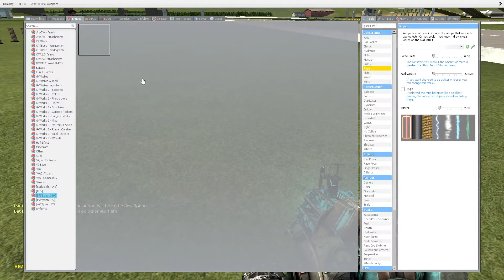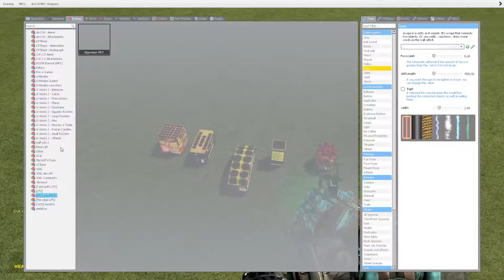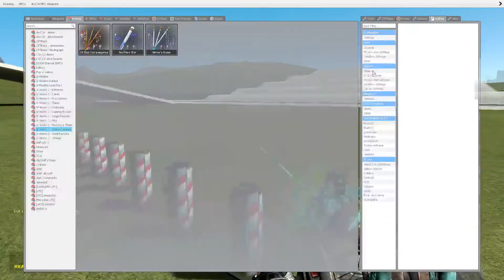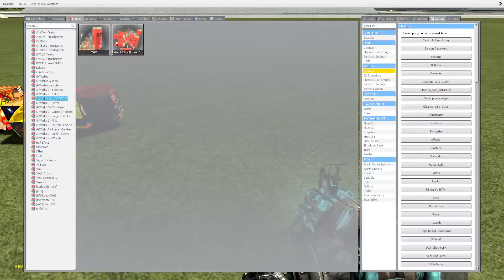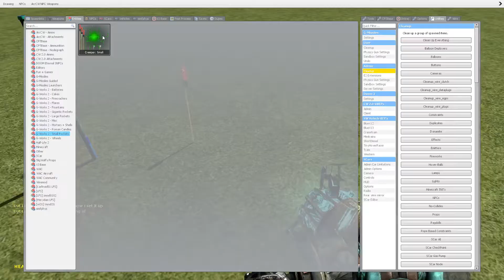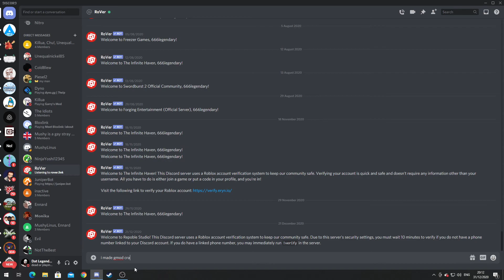celebrating new years day in GMOD (game crashed) (read description)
sorry for not uploading guys I've had to deal with some stuff with my pc. first as you know OBS was majorly broken (unable to record fullscreen and major audio issues) and I have tried to fix it (it is now fixed) then had to deal with a laggy as hell pc due to mods on GMOD (not surprising) so i had to restart my pc and I could just not be asked to record/upload videos for the past few months but I'm back now so you can enjoy my videos